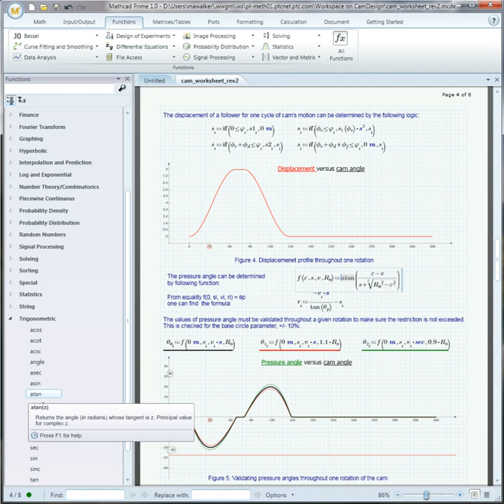Mathcad | Wikipedia audio article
00:00:53 1 Overview
00:01:47 2 Summary of capabilities
00:02:41 3 Computational Errors
00:03:35 4 Current releases
00:04:28 5 Computer operating system platforms
00:05:22 6 Support
00:06:16 7 Release history
00:06:43 8 Screen captures of previous Mathcad versions
00:07:10 9 See also

- Socrates

SUMMARY
Mathcad is computer software primarily intended for the verification, validation, documentation and re-use of engineering calculations. First introduced in 1986 on DOS, it was the first to introduce live editing of typeset mathematical notation, combined with its automatic computations.